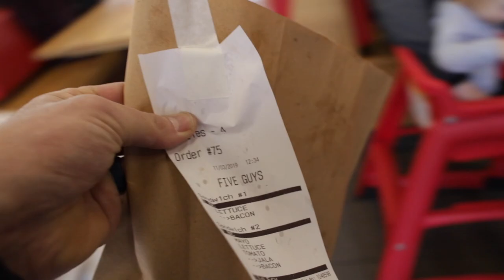LONDON PHONE BOOTH!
Take a stroll with me as we walk through London, England and I talk about the traffic and search for a shave and hair cut.

Below are some of the items that i personally use to create these videos. Follow the link below to purchase any of these said items and the channel will receive a small kickback to further support future videos being created on this channel. Thank you for the support!

Canon 6D Mark ii
Canon 24mm Mark ii
Canon 16-35mm Mark iii
Canon G7x Mark iii
Rode VideoMic Pro +
JOBY GorillaPod 5K
SanDisk Extreme Pro

Shoei GT-AIR2
GoPro HERO8
GoPro Mic Adapter
Purple Panda Mic
Surewo Chin Mount